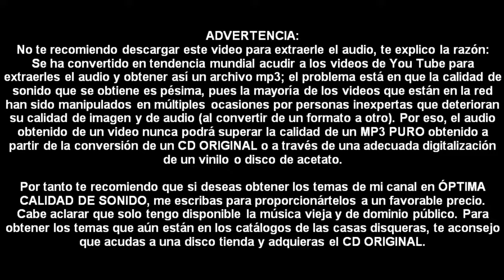Lucha Lopez y Consuelo Perez - Casate Con Rosa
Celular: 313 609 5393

Título: CASATE CON ROSA
Intérprete: LUCHA LOPEZ Y CONSUELO PEREZ
Álbum: 78 RPM
Sello: DISCOS COLOMBIA
Ciudad: MEDELLÍN, ANTIOQUIA, COLOMBIA
Género: MUSICA PARRANDERA PAISA